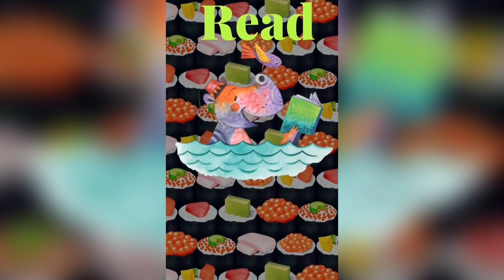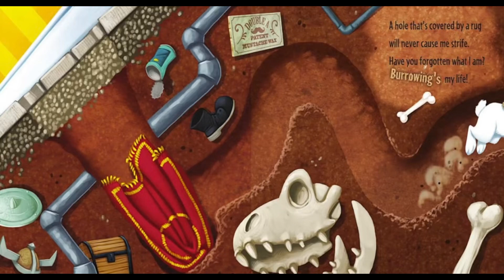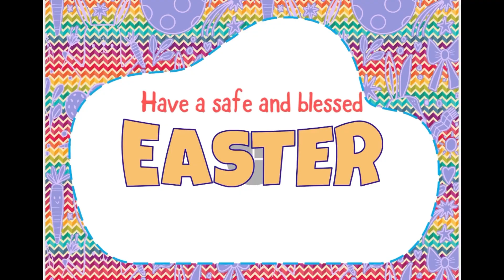HOW TO CATCH THE EASTER BUNNY- READ ALOUD#CHILDREN’S BOOKS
The Easter Bunny’s friends call him E.B. This year while he is delivering his wonderful Easter treats he finds himself escaping traps. He is way too fast to catch. Better luck next year. Have a blessed safe Easter and enjoy todays’s book.